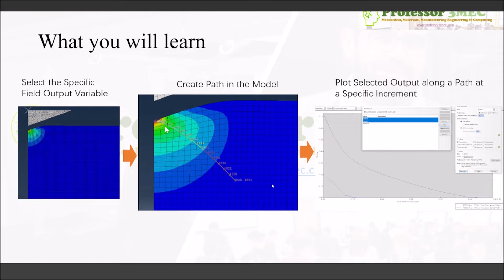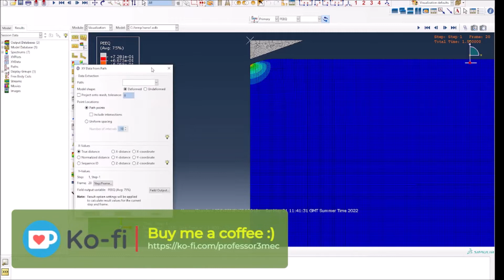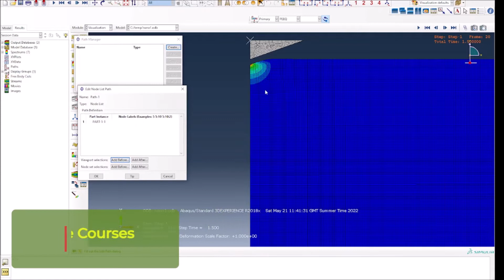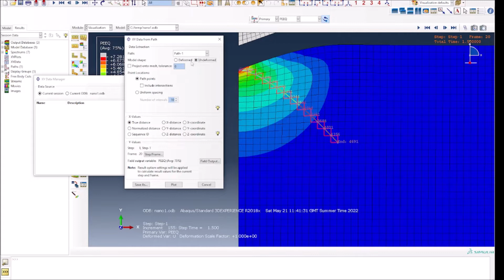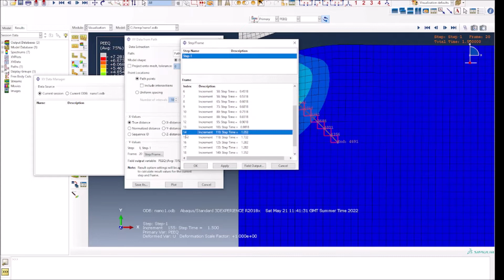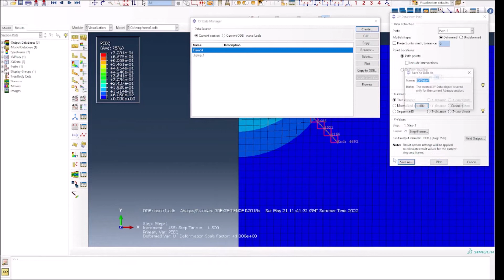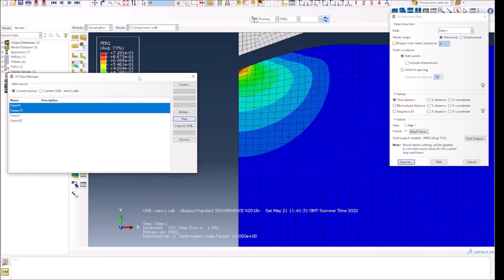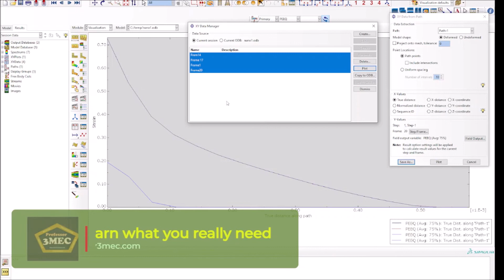Plot Any ABAQUS Field Variable Along a Path in a Model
This short video will guide you step by step on how to plot a field output variable in ABAQUS CAE along a specific path.
You will learn about creating a variable, a path and then plotting results.

All proceedings go towards new videos and keeping the webpage going.